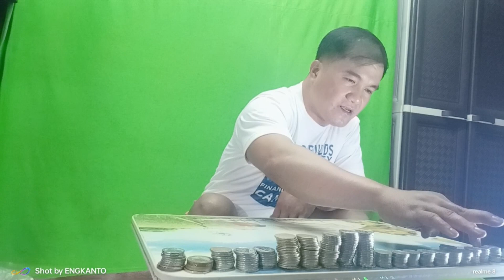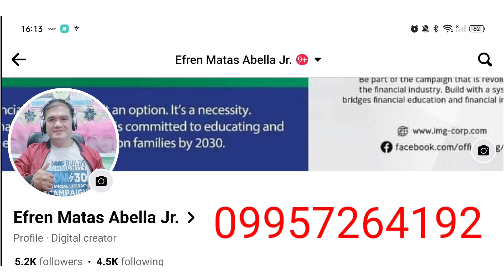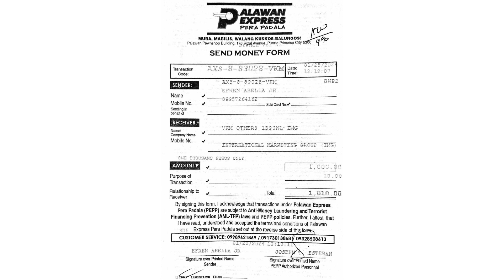Huwag Na Huwag Kang Magmember ng IMG Kung Ayaw Mong Matulad Sa Amin